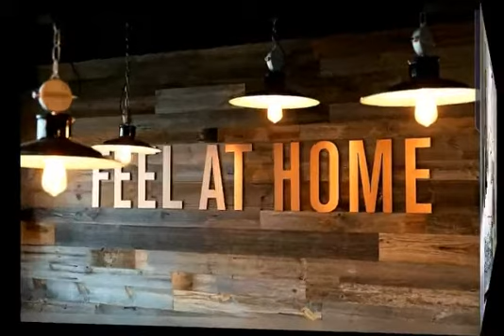Anderson Street 270 | Fully Furnished 1-Bedroom Apartment To Let |Brooklyn | Feel-at-Home Properties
fullyfurnished1bedroomapartment brooklynfurnishedrentals tolet Fully Furnished Self-Catering 1-Bedroom Apartment to Let in Brooklyn, Pretoria East by Feel-at-Home Properties.

Anderson Street features lovely 1-Bedroom as well as tiled floors. 1 Bathrooms as well as a reception. The unit has 1 garage. This 1-bedroom flatlet with own entrance and lock up garage is a charm. Immaculate and upmarket. Beautifully furnished.

Small and private outside space and excellent security fully furnished and equipped. The rent includes water & electricity, DSTV, Wi-Fi and a week cleaning. Unfortunately, NO PETS are allowed.

Close to Pretoria University.

Feel-at-Home Properties provides fully furnished, self- catering accommodation / property rentals, unfurnished rentals, Investment and Residential Properties for Sale in Pretoria (City of Tshwane), Centurion, Midrand, Gauteng South Africa.